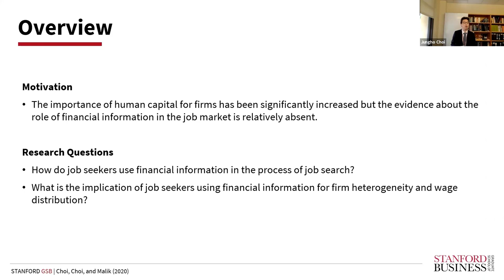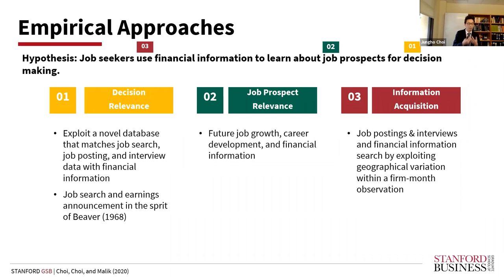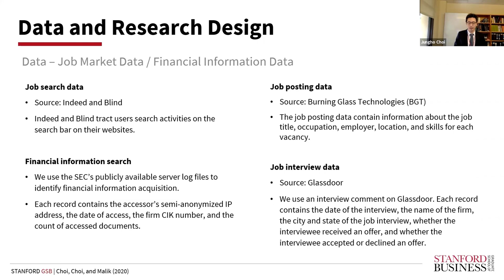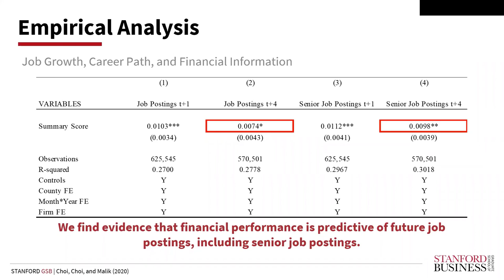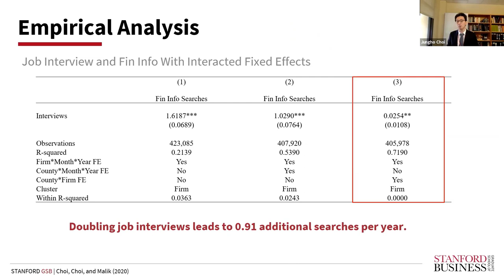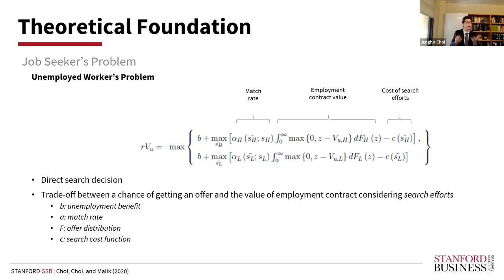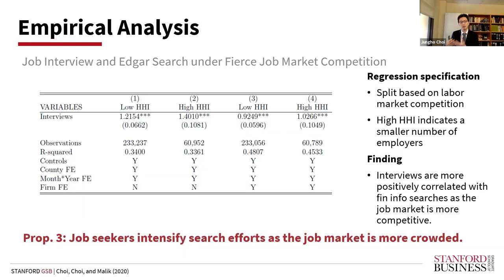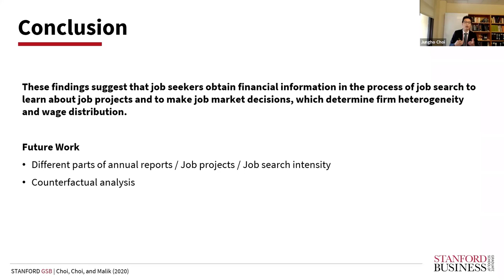Job Search with Financial Information: Theory and Evidence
Professor Jung Ho Choi, Assistant Professor at Stanford Graduate School of Business,  explains how job seekers use financial earnings information during the job search process.

The paper is now retitled "Not Just for Investors: The Role of Earnings Announcements in Guiding Job Seekers" and is available for download

Brief Overview

Using detailed search data from half a million anonymous job seekers, we study the information content of earnings announcements for job seekers. In the spirit of Beaver (1968), we ﬁnd evidence that job seekers initiate job-search activity in response to a prospective employer’s earnings announcements. Job seekers search more actively for employers with earnings growth and media coverage. We dive deeper into these results and observe (1) positive-news-driven job searches during earnings announcements are more strongly associated with subsequent job searches at the individual level, (2) job seekers apply more to higher-performing employers, (3) job seekers search for ﬁnancial information during applications and interviews, and (4) ﬁnancial information is predictive of future job prospects including job openings and career growth. We also conduct a survey experiment and ﬁnd that job seekers are more willing to apply to ﬁrms when positive performance information is provided. Overall, our paper suggests earnings announcements—among other channels—guide job seekers’ search activities by providing them with information about employers’ job prospects.